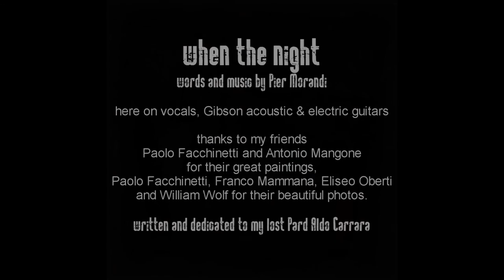Pier Morandi - WHEN THE NIGHT (Pier Morandi)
Pier Morandi on vocals and Gibson acoustic & electric guitars.

WHEN THE NIGHT (Pier Morandi)
when the night comes around
I can stop your way
I can steal your trails on the scent of a lonely day
blue starry skies sailing shooting stars
like memories
bringing home your eyes on the scent of a lonely night
pale shadows veil the light moving time to our
yesterdays in this summer rain
an unbroken stream of thought’s flowing down
along the river bank of this borderland
where the night comes down to call out your name
blue lonely skies on the canvas
of the memory
when the night comes down to call out your name